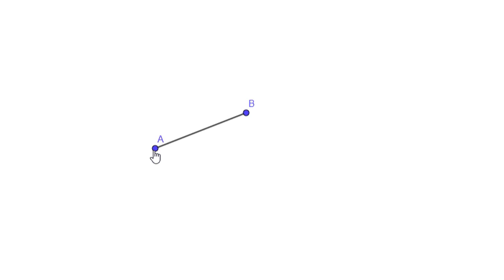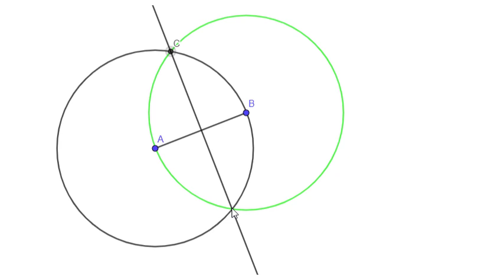Геометрични построения - симетрала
Научи се как само с линийка и пергел да начертаеш симетрала на дадена отсечка.